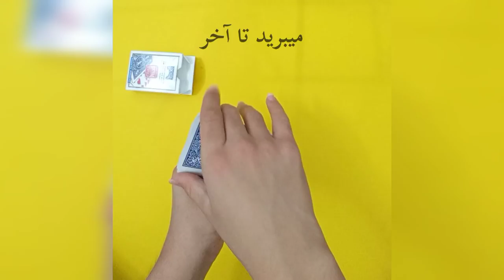آموزش فن کردن پاسور 😍